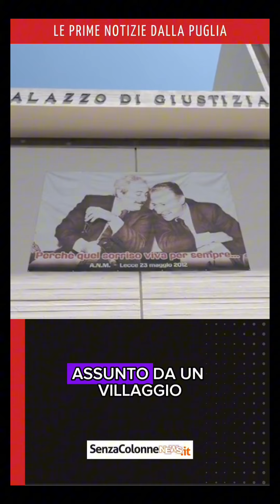LUNEDÌ 15 LUGLIO 2024 - Le Prime Notizie dalla Puglia - con Gianmarco Di Napoli 🎤